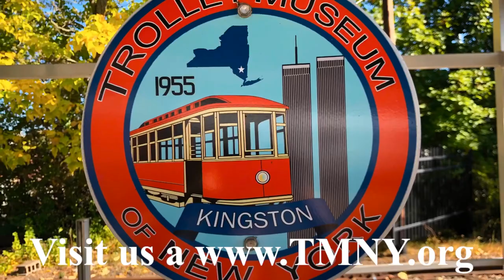The Metropolitan New York Bus Association Visits the Trolley Museum of New York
The Metropolitan New York Bus Association (MNYBA) visited us last weekend. For the occasion, we placed our collection on display for pictures and videos.

On display where our former Amtran fishbowl no. 158 and Green Mountain Transit RTS no. 702. As a special guest and surprise to our guests, we also had former Westchester Bee Line bus no. 555, where it took our guests for a ride to Kingston Point Beach. We hope that everyone had a good time!